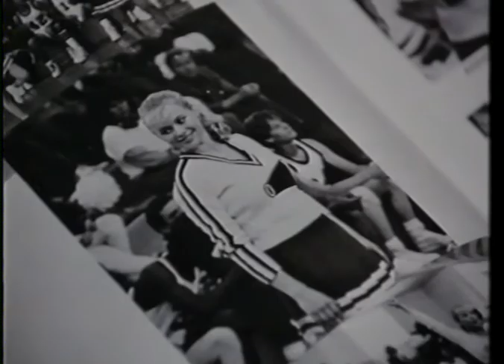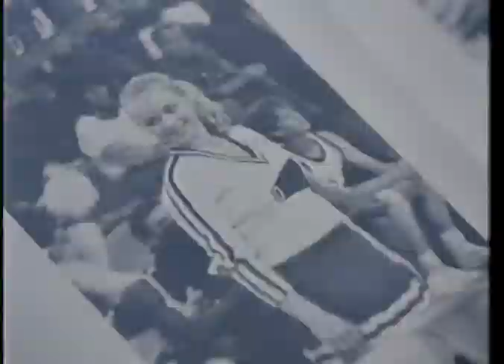Shattered Innocence (1988) Trailer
VHS trailer for the 1988 drama Shattered Innocence, directed by Sandor Stern.